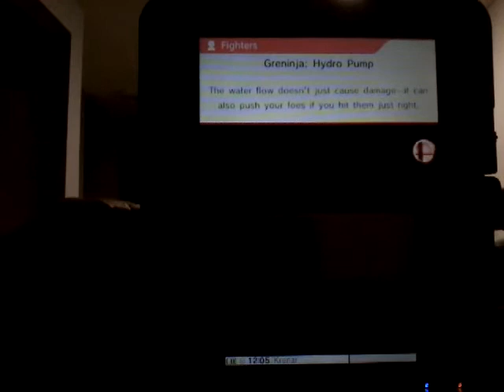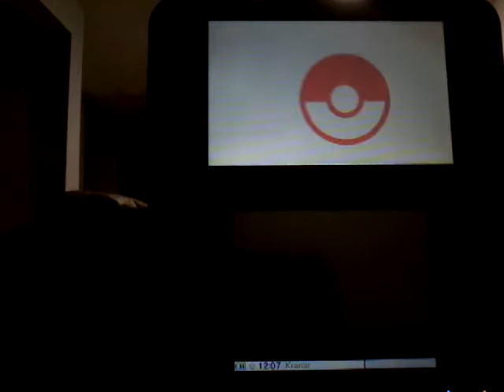Super Smash Bros for Nintendo 3DS (Greninja) Walkthrough Part 37